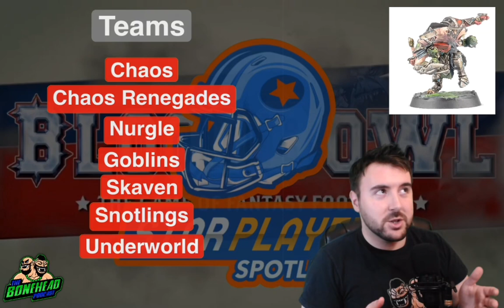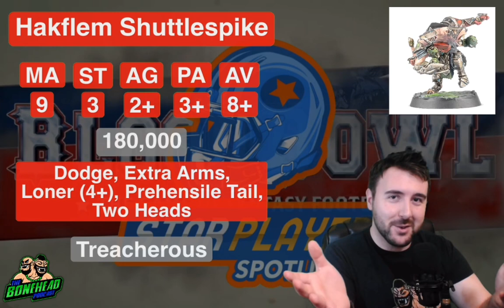Hakflem Shuttlespike - Blood Bowl 2020 Star Player Spotlight (Bonehead Podcast)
Welcome to Star Player Spotlights!

We’re looking in detail at the Star Players in the Blood Bowl 2020 Rulebook - Who can take them, what do they cost, and what do they do!!

Let us know what you think - and who you want us to cover next!